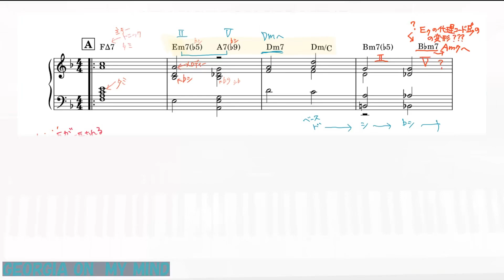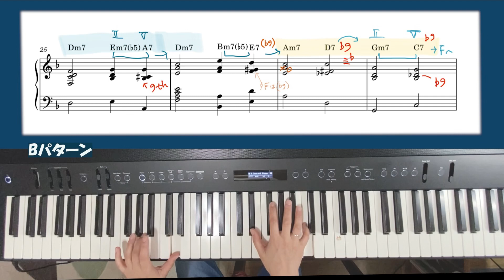GEORGIA ON MY MIND★我が心のジョージア★黒本テーマ★一人で弾くJAZZPIANO★練習記録★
せっかくできたアドリブですが、入れる場所を間違えました・・・
最後まで1回フルコーラス弾いてからAパターンのアドリブが多いようです。
今度こそ・・・・

先生に聴いていただくと「４分音符が基本になっていて、ラグタイムとかニューオリンズとかそういった時代に近い演奏だということでした。」

そんな分析はしたことがなかったので、客観的なアドバイス、さすが。
次は、「深夜のジャズバー風」　に弾く・・という課題です。
面白そうです。